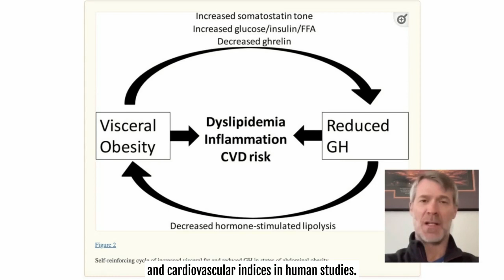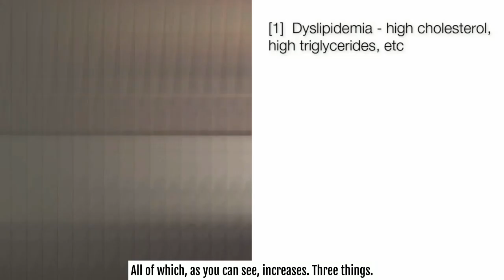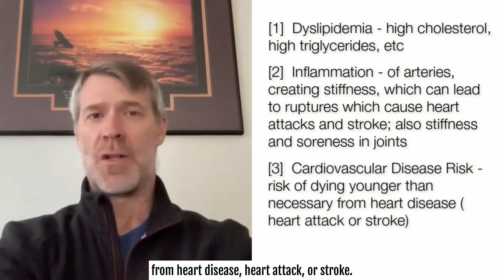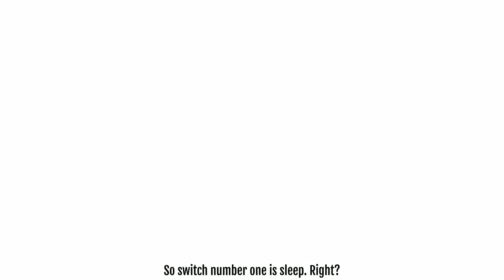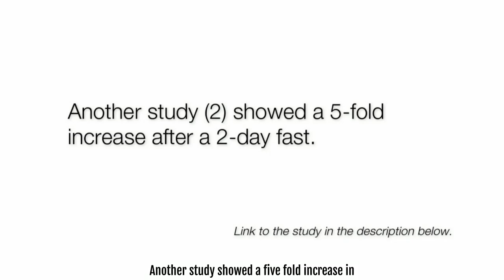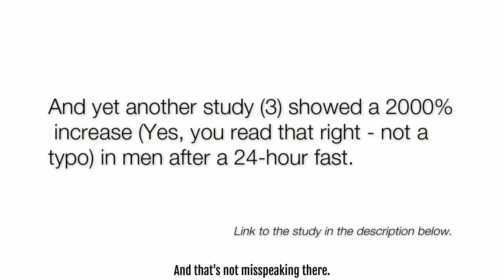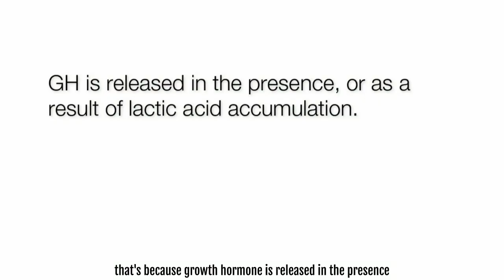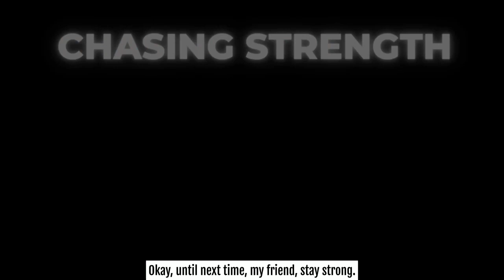What is the “Self-Reinforcing Stomach Fat Cycle” and why’s it so dangerous?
This is the simplest way to use your kettlebells to produce GH so you can reverse the “Stomach Fat Cycle”
See this? (the graphic at the beginning of the video)

This is what researchers have coined the “Self-reinforcing cycle of increased visceral fat and reduced GH in states of abdominal obesity.”

In Layman’s Terms: The “Stomach Fat Cycle.”

It’s found in a study called,

“Effects of Growth Hormone Releasing Hormone on Visceral Fat, Metabolic and Cardiovascular Indices in Human Studies”^

Here’s why that’s important to you.

In the study, researchers discovered that -

“Increased visceral adipose tissue (VAT) [stomach fat] is associated with reductions in endogenous GH secretion, possibly as a result of hyperinsulinemia, increased circulating free fatty acid, increased somatostatin tone, and reduced ghrelin.”

Which essentially means that stomach fat -

[1]  Decreases your Fat Burning Youth Hormone - Growth Hormone, which -

[2]  Decreases your body’s “hormone stimulated lipolysis” (lipolysis = fat burning)

[3]  Increases the amount of sugar in your bloodstream, which in turn increases the amount of insulin your pancreas releases, and -

[4]  Increases the amount of free fatty acids (all of which is symptomatic of Type 2 Diabetes)

[5]  Increases your hunger hormone - ghrelin - which increases your hunger / appetite

Worse -

Stomach fat begets stomach fat.

In other words, the more stomach fat you currently have, the more stomach fat you’re going to get / have in the future.

It’s a never-ending vicious cycle. (Which is why the researchers called it “self-reinforcing.”)

All of which, as you can see increases -

[1]  Dyslipidemia - high cholesterol, high triglycerides, etc

[2]  Inflammation - of arteries, creating stiffness, which can lead to ruptures which cause heart attacks and stroke; also stiffness and soreness in joints

[3]  Cardiovascular Disease Risk - risk of dying younger than necessary from heart disease (heart attack or stroke)

If you’ve found yourself with unnecessary stomach fat, you can reverse, even escape this cycle starting today and start feeling great again.

Here’s how:

By combining “The 4 Switches.”

SWITCH #1 - Sleep
SWITCH #2 - Fasting
SWITCH #3 - Supportive Nutrition
SWITCH #4 - Strategic Exercise

SWITCH #1 - Sleep

Sleep is when your body recovers.

Most of your body’s GH is released during a good night’s sleep.

So make sure you’re getting 7+ hours of restful sleep, preferably in a dark, cool room with the electronics turned off so the EMF doesn’t interfere with brain function.

SWITCH #2 - Fasting

Fasting is another simple way to create GH so you can stomach body fat.

Yes, by not eating.

There are more than a few studies that demonstrate in increase in GH during fasting.

One study1 showed a 1250% increase in GH after a week of fasting.

(I'm not suggesting you do this.)

Another2 showed a 5-fold increase after a 2-day fast.

And yet another3 showed a 2000% increase (Yes, you read that right - not a typo) in men after a 24-hour fast.

Pretty simple.

There are lots of ways to fast.

Don’t get bogged down in the weeds here.

Point is to do it.

Start with 24 hours.

Supportive Nutrition is a way of eating that balances your body’s hormones so that it uses sugar when it’s supposed to and fat when it’s supposed to, so that you are lean and muscular.

And this means you make it easy on your body to release GH.

It’s well known that insulin inhibits the release of GH.

And insulin is released every time you eat.

But more is released when you eat refined carbs (breads, cookies, etc.) and sugary foods.

So, cut back on those things.

The right type of exercise will naturally increase your natural GH levels.

And that’s the exercise that puts you in your glycolytic energy pathway and makes your body produce lactic acid.

This is because GH is released in the presence, or as a result of lactic acid accumulation.

(So is Testosterone, another powerful stomach fat burner.)

Kettlebells are perfect for this - especially the “ballistics” - Swings, Cleans, Snatches, Push Presses, and Jerks.